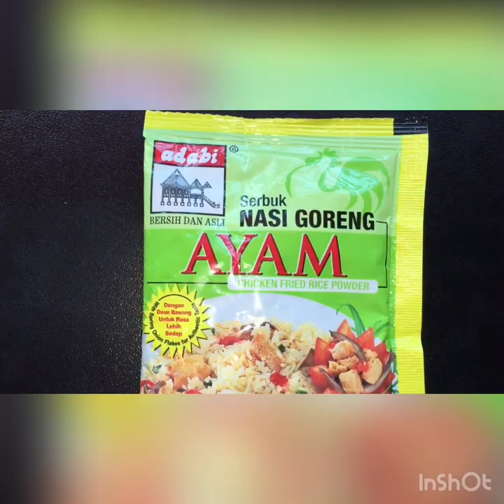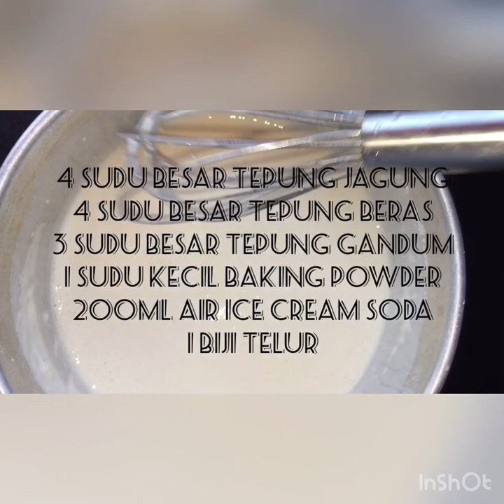Resepi Aglio Olio (Dory Fish)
BAHAN SPAGHETTI
bawang putih lima ulas
cili kering 5 tangkai
cendawan butang
perencah nasi goreng ayam
spaghetti
olive oil

BAHAN DORY FISH
4 sudu besar tepung jagung
4 sudu besar tepung beras
3 sudu besar tepung gandum
1 sudu kecil baking powder
1 biji telur
200ml air ice cream soda

BAHAN HIASAN
1 biji lemon
chilli flakes
mayonnaise
daun ketumbar